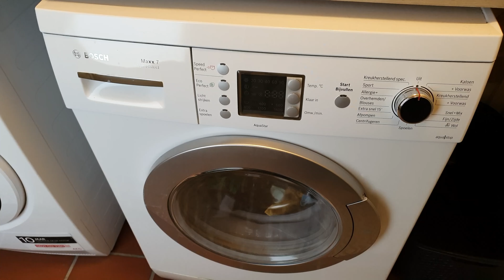SUPER SATISFYING CLEAN WITH ME | SPEADCLEANING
CLEAN WITH ME | FLOWERS AND NEW DECOR | SPEADCLEANING